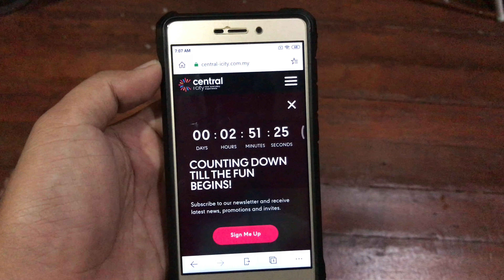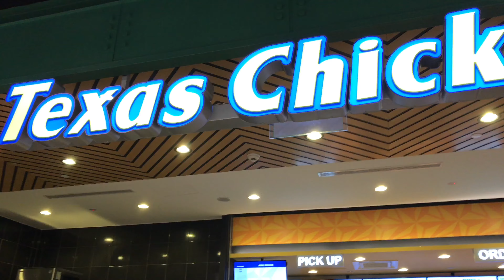Vlog #17 - Central i-City Soft Launch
A new mall just opened at Shah Alam. There’s cinema, cool stores and fast food restaurants. Nice place but still incomplete by that time.

My Final Cut Pro has stop working and my Premiere Pro and Vegas Pro can’t read iPhone videos so here I am, using iMovie. It sucks, I know.